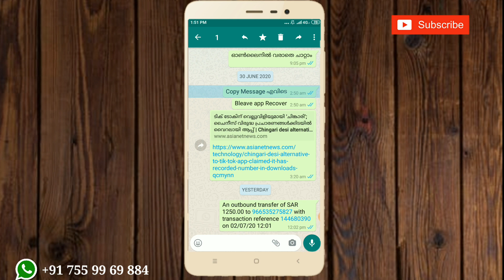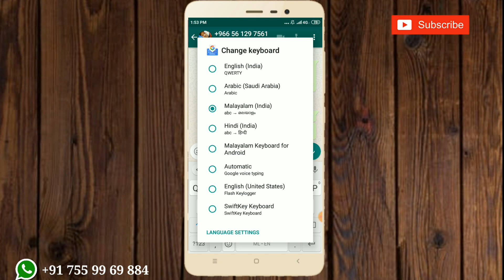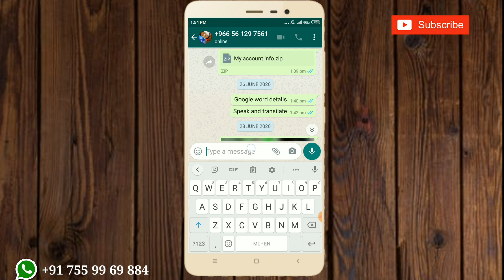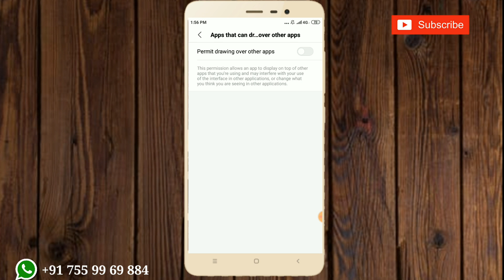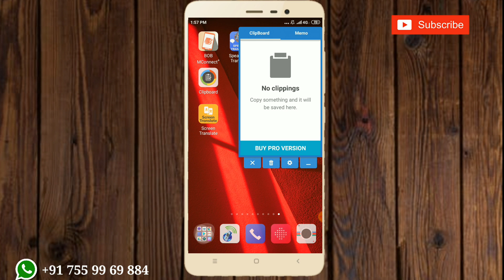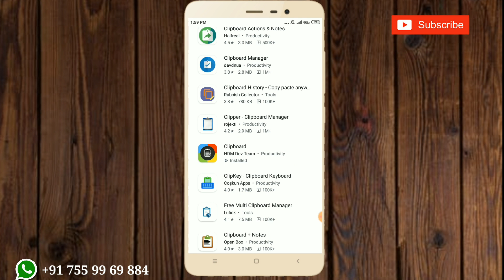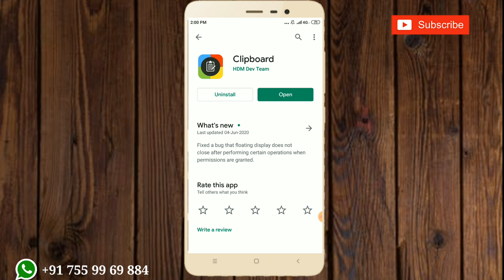How to Find Copied Text Message in Mobile Phones Malayalam | Clip Board In Android | Google Gboard